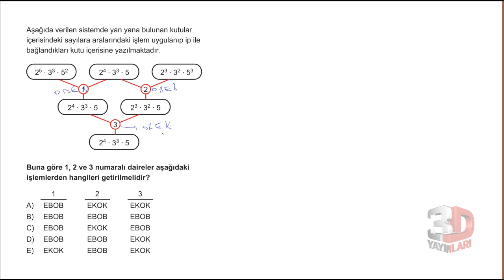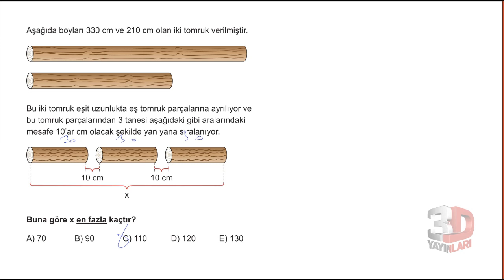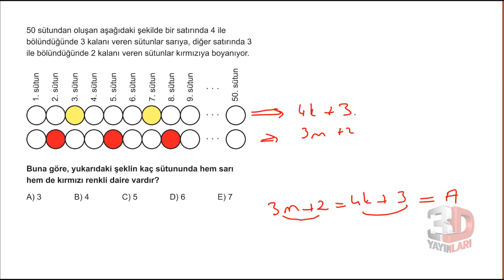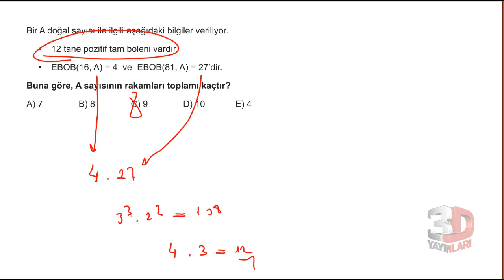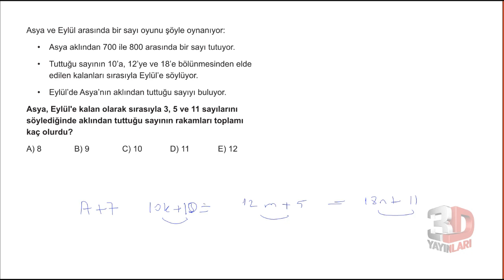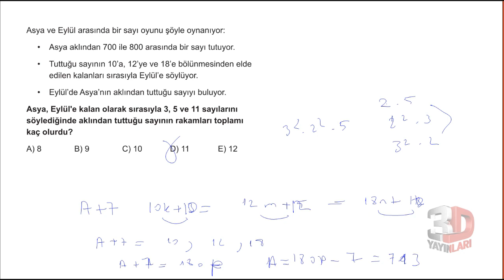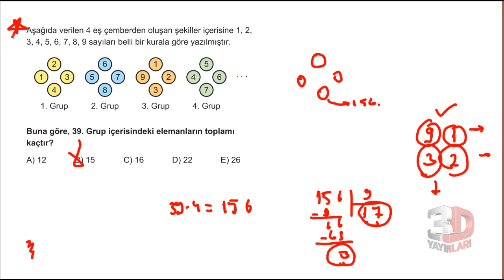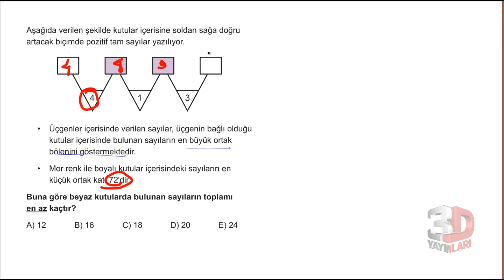3D TYT MATEMATİK BÖLÜM - 1 TEST -23(ebob-ekok)